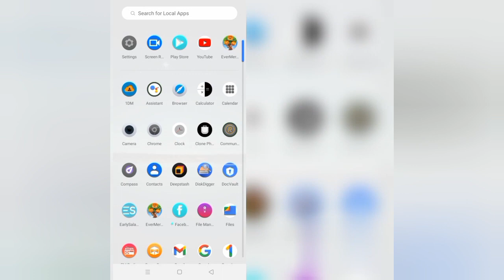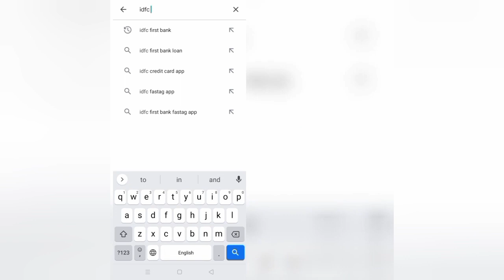How To Solve IDFC FIRST Bank App "Oops Something Went Wrong. Please Try Again Later Problem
Please Try Again Later" problem through this video hope so this will be helpful for you if you are facing the same issue.